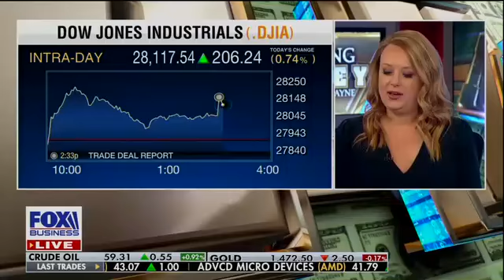Kelly Sadler Discusses House Drug Pricing Bill with Charles Payne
Help us keep America great at a1apac.org.